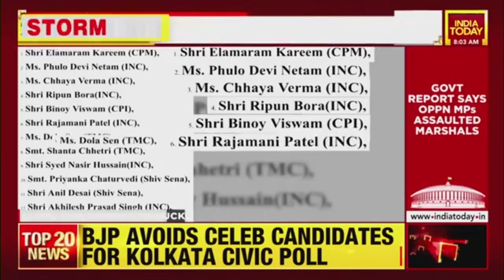12 MPs Suspended Over Unruly Conduct From Rajya Sabha, Oppn to Discuss Future Course Of Action Today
As many as 12 opposition MPs were suspended from Rajya Sabha on Monday for the entire Winter session of the Parliament for their "unruly" conduct in the previous session in August, even as the Opposition termed the suspension as "undemocratic and in violation of all the Rules of Procedure" of the Upper House.